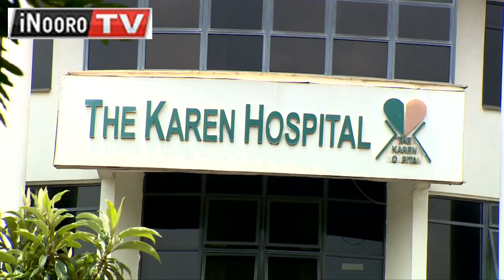Rĩgathĩ Gachagua gũtarĩria mageria ma kũmũraga na njĩra ya gwĩkĩrĩrwo thumu irio-inĩ